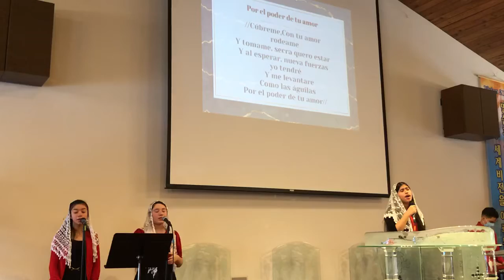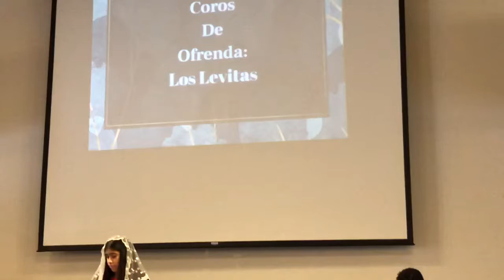🔥👉que Bendición nos gozamos con Los Levitas 🎙🎤🌎